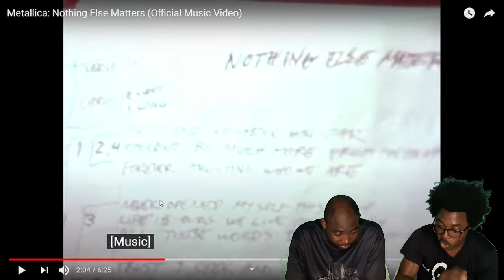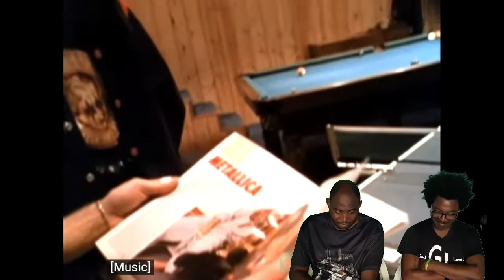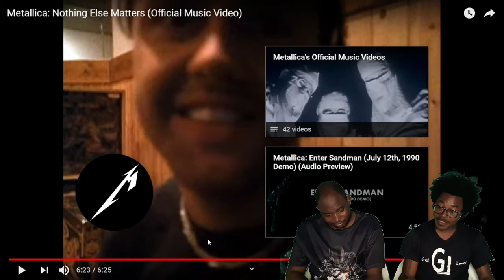Metallica x Nothing Else Matters (Reaction)